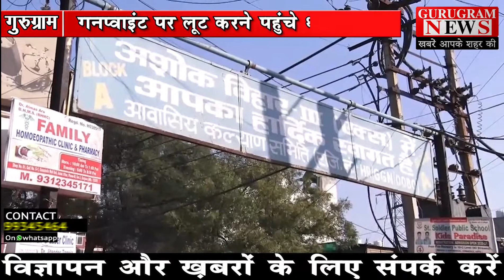बहादुरी की मिसाल, ज्वैलर के आगे बदमाश हुए फेल - Gurugram News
बहादुरी के आगे बड़ी बड़ी ताकते हार मान जाती है ऐसा ही कुछ हुआ गुरुग्राम के अशोक विहार फेस 3 इलाके में जब दो हथियारबंद नकाबपोश बदमाश एक जूलरी शॉप में घुसे और पिस्टल की नोंक पर जूलर से पैसे और गहने की डिमांड करने लगे लेकिन जूलर ने बहादुरी दिखाई और बदमाश जूलर की बहादुरी देख ऐसे डरे कि गिरते पडते भाग खड़े हुए । पूरी घटना जूलरी शॉप में लगे सीसीटीवी कैमरो मे कैद हो गई जिसके आधार पर पुलिस अब मामले की जांच कर रही हैं । दरअसल बीते मंगलवार की शाम करीब पौने पांच बजे गुरुग्राम के अशोक विहार में देव ज्वैलर्स की शॉप पर मास्क लगाए दो युवक आए और सोने की चैन बनवाने के लिए जूलर को बोलने लगे इतने में ही एक बदमाश ने पिस्टल निकाल ली और जूलर को गनप्वाइंट पर लेकर गहने और पैसे मांगने लगा लेकिन जूलर ने हिम्मत दिखाई और शोर मचा दिया । बस फिर क्या था बदमाश जूलर की इस बहादुरी के आगे नतमस्तक हो गए और शॉप से भाग खड़े हुए ।